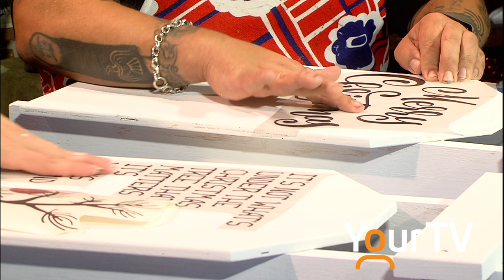Windsor Creates - Holiday Sleds (holiday edition 2)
Gnyp sits down with Arts By Ash to learn how to paint some holiday sleds, tonight on YourTV at 8:30 pm.